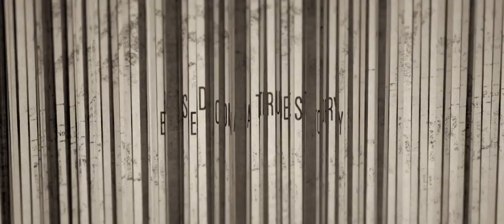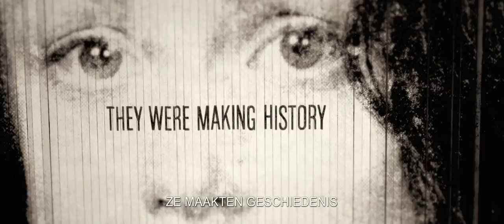Argo (Trailer NL)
Argo, een thriller van regisseur en Academy Award® winnaar Ben Affleck (The Town, Good Will Hunting) is gebaseerd op ware gebeurtenissen. De film vertelt het verhaal van de geheime reddingsoperatie van zes Amerikanen die vastzitten in Iran. Het verhaal onthult de waarheid achter de gijzelingscrisis in Iran, die decennia lang voor het publiek verborgen is gehouden.   Op 4 november 1979, op het hoogtepunt van de Iraanse revolutie, bestormen militanten de Amerikaanse ambassade in Teheran, en gijzelen 52 Amerikanen. Tijdens de chaos slagen zes Amerikanen erin te ontsnappen. Ze duiken onder in het huis van de Canadese ambassadeur. In de wetenschap dat het slechts een kwestie van tijd is, voordat de zes worden ontdekt en gedood, wordt de CIA-agent Tony Mendez (Affleck) ingeschakeld. Mendez is exfiltratie-expert en komt met een plan om de zes te bevrijden. Een plan dat zo riskant en onvoorstelbaar is, dat je het alleen in een film zou verwachten. Meer historische films op